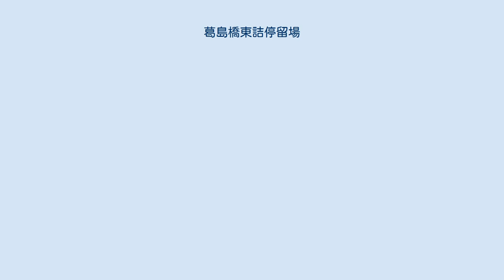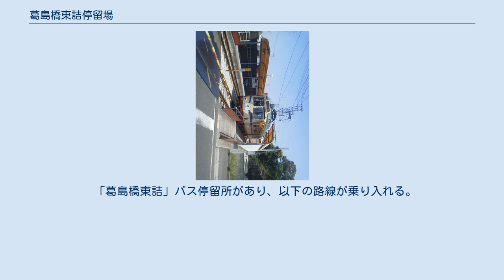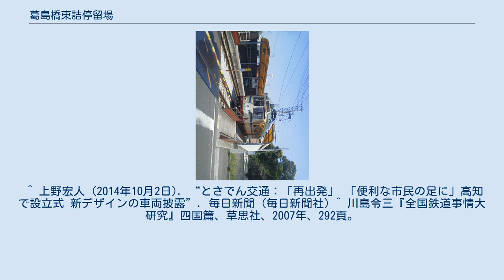葛島橋東詰停留場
葛島橋東詰停留場（かづらしまばしひがしづめていりゅうじょう）は、高知県高知市葛島一丁目にあるとさでん交通後免線の路面電車停留場。
 葛島橋東詰停留場は1910年（明治43年）、とさでん交通の前身である土佐電気鉄道によって葛島橋西詰停留場から鹿児停留場までの区間が開通したのに合わせて開業した。
停留場名に関しては、葛島橋東岸停留場の名で開業した後、葛島橋東詰、葛島東詰と改称を重ねたとする資料もある。
 葛島橋西詰 - 鹿児間の開通に際して、停留場の西を流れる国分川には国分川橋梁（葛島鉄橋）が架けられている。
この鉄橋は開業以来補修を繰り返しつつ90年余りにわたって使用されてきたが、老朽化と高知県の高潮対策事業の一環により2002年（平成14年）に新たな橋へと架け替えられた。
これに伴い橋の前後では軌道を移設、あわせて当停留場も移設された。
 葛島橋東詰停留場は後免線の専用軌道区間にあり、軌道は道路から独立している。
ホームは2面あり、東西方向に伸びる2本の線路を挟み込むように向かい合って配される（相対式ホーム）。
軌道の北側にあるのが後免町方面行き、南にあるのがはりまや橋方面行きのホーム。
 後免町方に渡り線があり、折り返し運転が可能。
 国分川河口近くの東岸。
川の堤防は高潮対策のため高さがあり、国分川橋梁はその上に架けられている（旧来の橋は河川改修の前に架設されたものであったため、橋のある場所で堤防が切れていた）。
停留場名にもある葛島は停留場の脇にある小山のことで、古代にはその名の通り浦戸湾に浮かぶ島の一つだった。
後免線の軌道はこの葛島を避けるように屈曲している。
 「葛島橋東詰」バス停留所があり、以下の路線が乗り入れる。
 ^ a b c d 『土佐電鉄が走る街 今昔』100・156-158頁 ^ a b c 今尾恵介（監修）『日本鉄道旅行地図帳』11 中国四国、新潮社、2009年、60頁。
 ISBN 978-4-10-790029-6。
 ^ a b c d e f 『土佐電鉄が走る街 今昔』78-79頁 ^ a b c d e 川島令三『四国・九州ライン 全線・全駅・全配線』第2巻 四国西部エリア、講談社〈【図説】 日本の鉄道〉、2013年、36・92頁。
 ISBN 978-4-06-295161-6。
 ^ 上野宏人 (2014年10月2日). “とさでん交通：「再出発」 「便利な市民の足に」高知で設立式 新デザインの車両披露”. 毎日新聞 (毎日新聞社) ^ 川島令三『全国鉄道事情大研究』四国篇、草思社、2007年、292頁。
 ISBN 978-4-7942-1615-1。